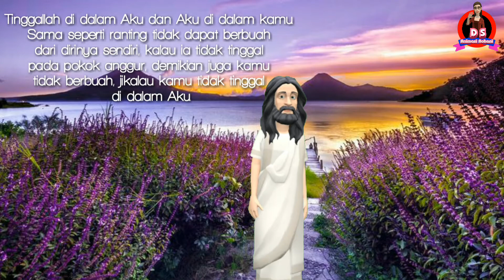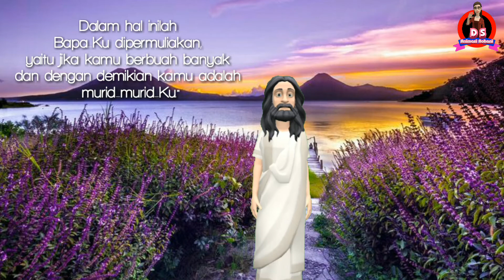POKOK ANGGUR YANG BENAR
YOHANES 15:1-8